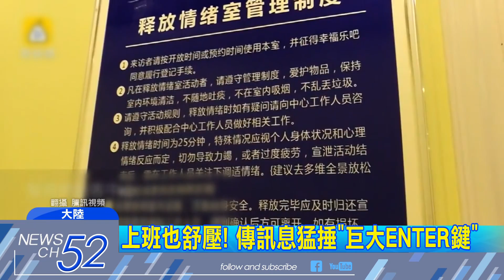20180426中天新聞 上班也舒壓！ 傳訊息猛捶「巨大ENTER鍵」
現代生活壓力大，怎麼舒壓成為學問，在大陸湖南有一間「情緒發洩室」，提供人體沙包和氣球給民眾出氣，甚至可以3D列印指定人臉，讓民眾痛快舒壓，而枕頭做成的超巨大ENTER鍵，最近也在網路上熱銷，成為辦公室裡的「發洩神器」。